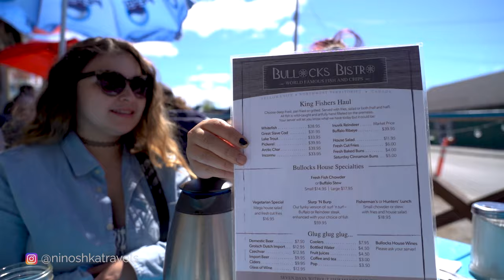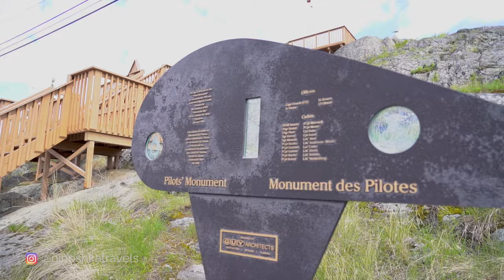Eating at the famous Bullock's Bistro | YELLOWKNIFE | CANADA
My first time in Yellowknife in North West Territories! A must-try while you're here is the delicious fish at Bullock's Bistro! Watch till the end for some incredible wildlife spotting and views of the midnight sun.